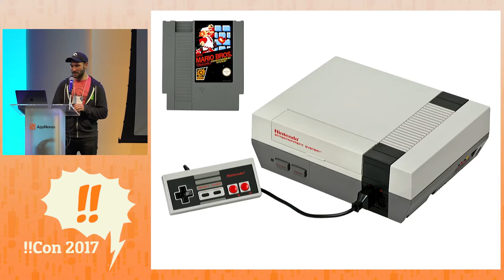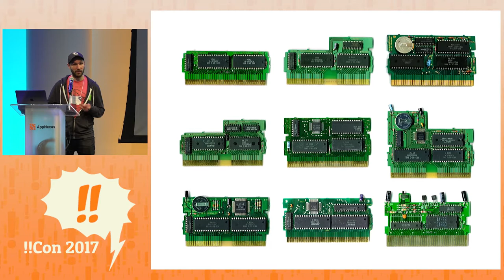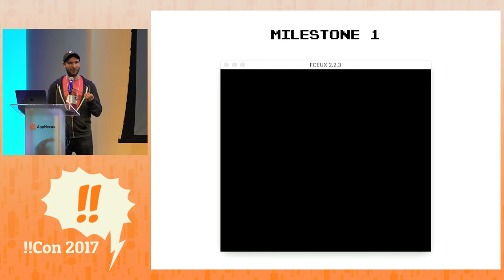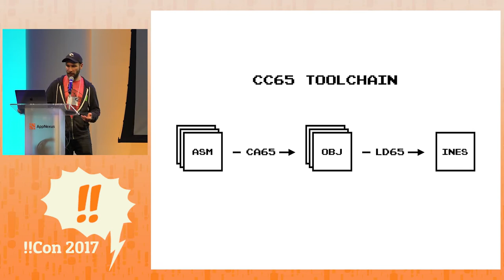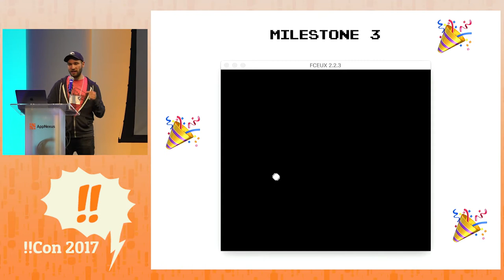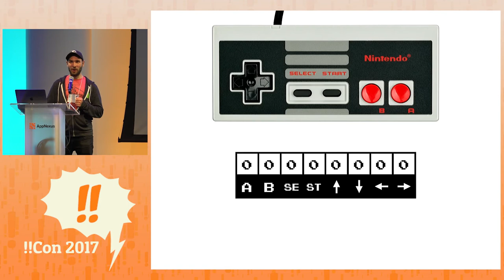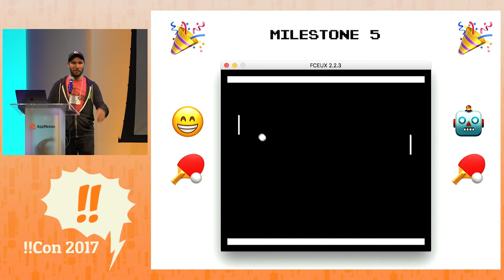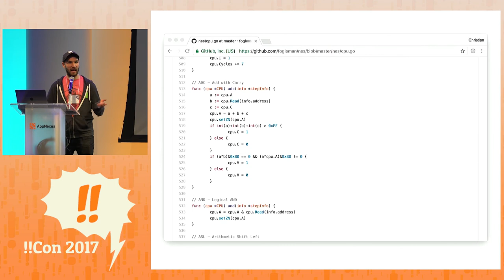Escrevendo jogos NES! Com Assembly! [DUBLADO] - Christian Joudrey, !!Con 2017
Eu gostaria de levá-lo em um passeio pela estrada da memória e cavar fundo no Nintendo Entertainment System (NES) para descobrir como ele funciona. Enquanto estivermos lá, veremos como construir um jogo para o NES usando o Assembly 6502 com a ajuda de algumas ferramentas modernas. Vamos ter mais respeito pelos desenvolvedores dos anos 80 e uma apreciação pelas linguagens de alto nível que temos hoje!

Christian é um desenvolvedor autodidata que mora em Montreal. Ainda jovem, ele descobriu o Visual Basic 6 em seu computador doméstico e instantaneamente se apaixonou por programação. Quando ele não está lendo sobre tecnologia e programação, você pode encontrá-lo escalando, cozinhando ou bebendo uma cerveja preta forte.

FONTE:
!!Con 2017: Writing NES Games! with Assembly!! by Christian Joudrey